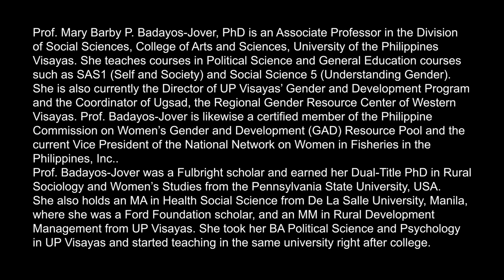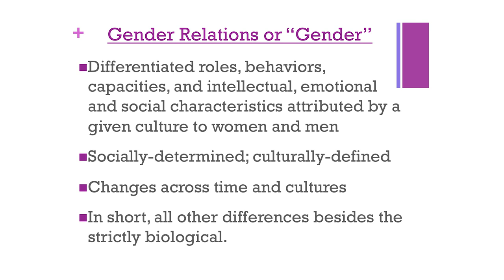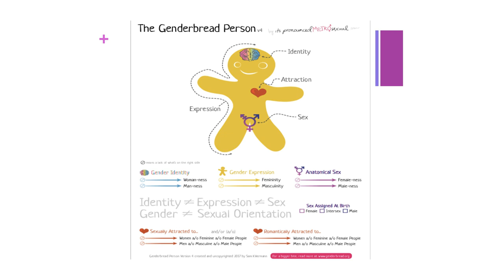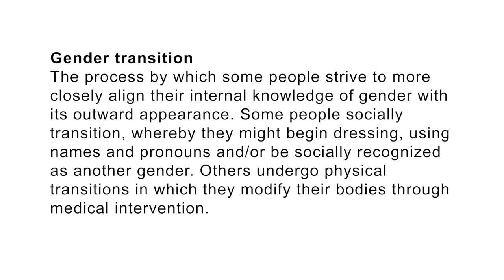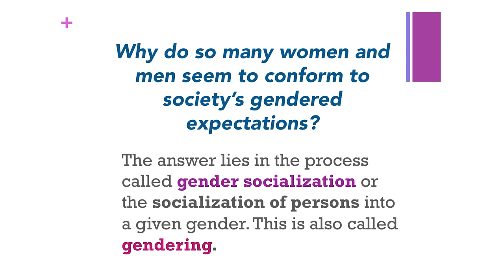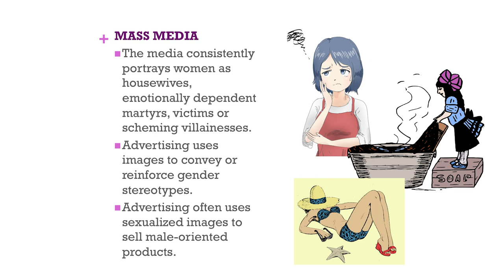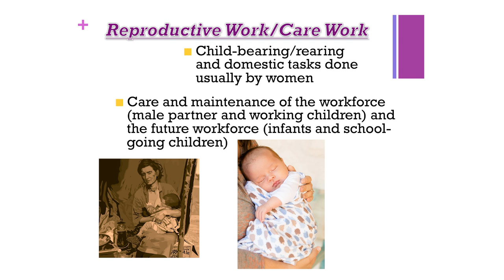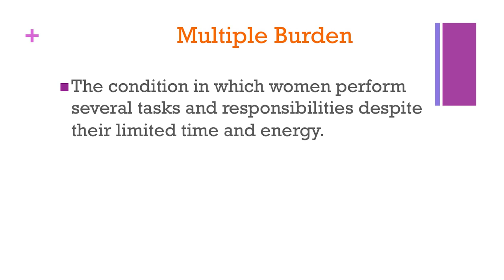UP TALKS | Sex, Sexuality, Gender Relations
UP TALKS
Sex, Sexuality, Gender Relations
Mary Barby Badayos-Jover

Mary Barby P. Badayos-Jover, PhD is an Associate Professor in the Division of Social Sciences, College of Arts and Sciences, University of the Philippines Visayas. She teaches courses in Political Science and General Education courses such as SAS1 (Self and Society) and Social Science 5 (Understanding Gender). She is also currently the Director of UP Visayas’ Gender and Development Program and the Coordinator of Ugsad, the Regional Gender Resource Center of Western Visayas.

Prof. Badayos-Jover is likewise a certified member of the Philippine Commission on Women’s Gender and Development (GAD) Resource Pool and the current Vice President of the National Network on Women in Fisheries in the Philippines, Inc..

Prof. Badayos-Jover was a Fulbright scholar and earned her Dual-Title PhD in Rural Sociology and Women’s Studies from the Pennsylvania State University, USA. She also holds an MA in Health Social Science from De La Salle University, Manila, where she was a Ford Foundation scholar, and an MM in Rural Development Management from UP Visayas. She took her BA Political Science and Psychology in UP Visayas and started teaching in the same university right after college.

She has long been involved in gender mainstreaming advocacy as a faculty of the University of the Philippines Visayas, as well as a member of rights-based advocacy groups. In 2018, the Iloilo City government awarded her as one of the city’s Outstanding Women representing the academic sector.

Her research engagement and advocacy interests include women’s agency in extremely difficult circumstances; the intersections of gender, class and ethnicity in climate change discourses and interventions; gender(ed) concerns in disaster contexts; and institutional dynamics in gender and development (GAD) mainstreaming.

UP TALKS